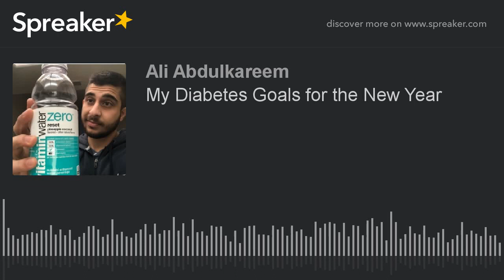My Diabetes Goals for the New Year (made with Spreaker)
My plans for my health with my diabetes!